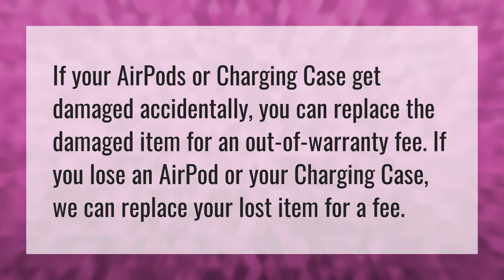What happens if I lost my AirPod case?